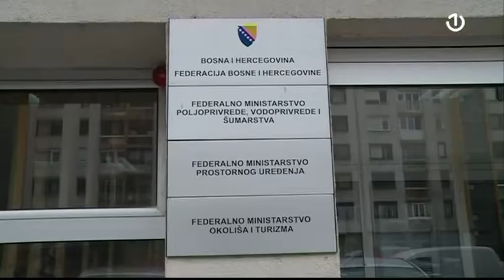Krivična prijava zbog odlaganja otpada u Bosankom Grahovu i Drvaru